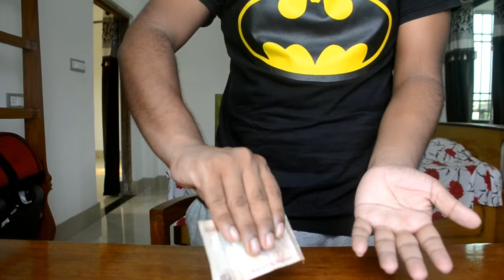Learn Coin Factory Trick in Hindi | Hindi Version | Biswas Magic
Hi,
I am Tuhin Biswas. I am here to teach you guys some great magic tricks and illusions.

Here in this video I am performing Super Easy Coin Factory Trick.

After performance I am teaching the trick to you guys so you also can do this trick and astonish your friends and family.

Make Your own gimmick. Using simple home materials.

Involve spectators in your trick. Borrow the bill from them and make them amaze.